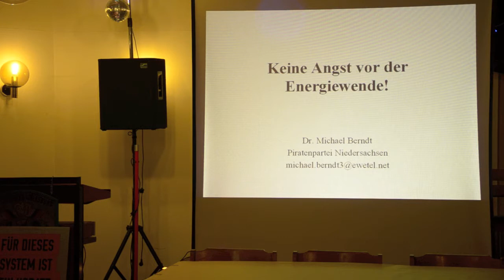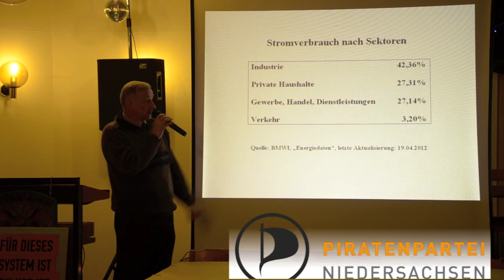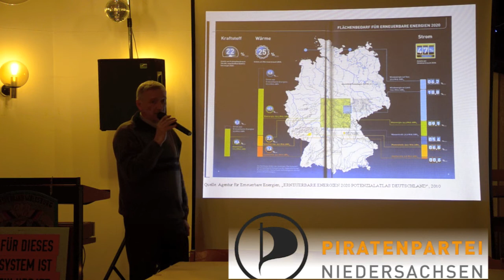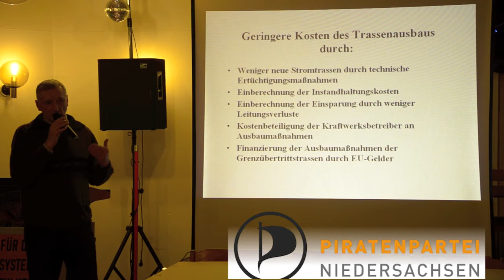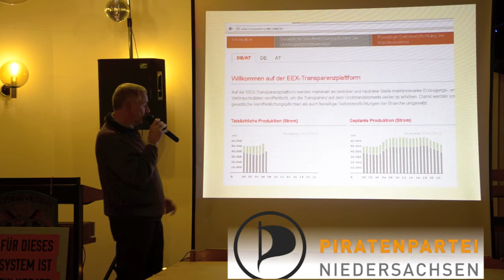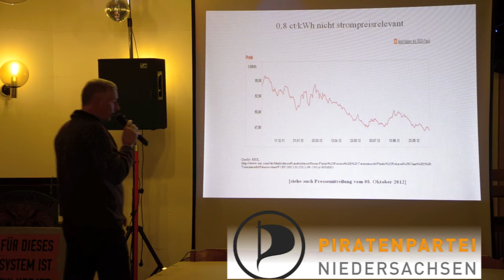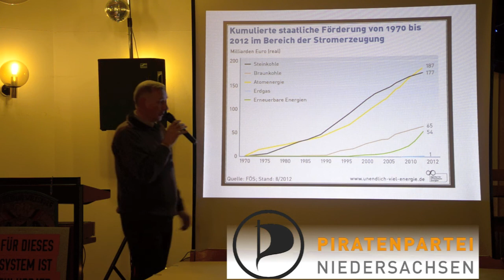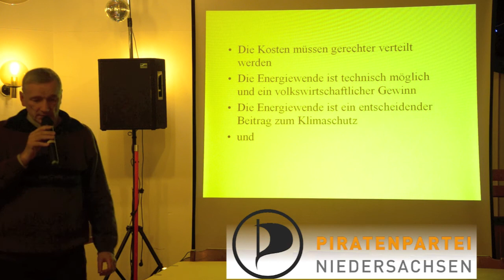Keine Angst vor der Energiewende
Refernt: Dr. Michael Berndt

Die Energiewende zu schaffen ist keine leichte Aufgabe. Wir vollziehen den Wandel von einer zentralen zu einer dezentralen Stromversorgung. Dies stellt durch die Integration und den zunehmenden Anteil der regenerativen Strom-erzeugung hohe technische Anforderungen.

In seinem letzten energiepolitischen Vortrag hatte der Referent Dr. Michael Berndt daraufhin gewiesen, dass weit weniger neue Stromtrassen erforderlich sind und in erster Linie bestehende Trassen verstärkt werden sollten. Dies hat nun auch die Bundesnetzagentur aktuell in ihrem überarbeiteten Stromnetzkonzept festgestellt.

In seinem neuen Vortrag zeigt Dr. Berndt auf, dass die Energiewende technisch machbar ist, aber auch, welche Hindernisse wirklich noch vorhanden sind. Trotz zusätzlicher Investitionskosten ist die Energiewende ein großer volkswirtschaftlicher und ökologischer Gewinn. Wenn die Verbraucher ihre Marktmacht nutzen und die Kosten auf alle Schultern gerecht verteilt werden, bleibt sie auch für die privaten Haushalte bezahlbar.